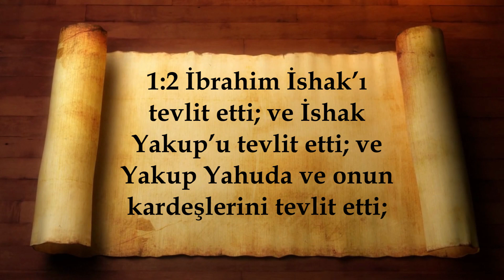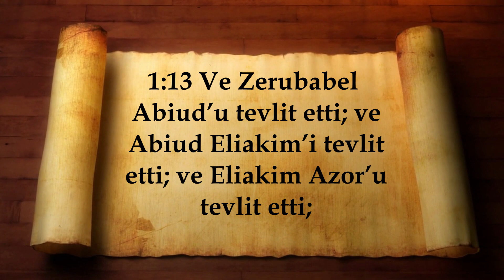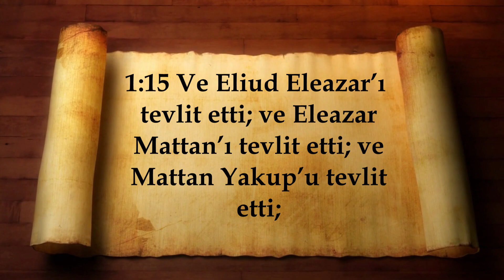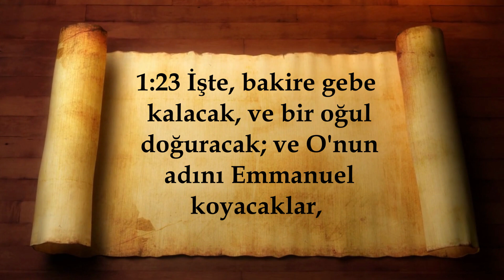Kutsal Kıtabı Göre Matta Bölüm 1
RABBİMİZ VE KURTARICIMIZ
İSA MESİH'İN

YENİ ANTLAŞMA
KİTABI

İNCİL'İN BU ÇEVİRİSİ
YUNANCA ASLINA VE OSMANLICA (1827), OSMANLICA (1885) VE
AZERİCE (1891) TERCÜMELERİNE DAYANARAK
VE BU TERCÜMELERİ BİRBİRİYLE VE DİĞER TÜRKÇE
ÇEVİRİLERLE DİKKATLİCE KARŞILAŞTIRILARAK
İNGİLİZCE RESİMİ KİNG JAMES 1611 TERCÜMESİNDEN YAPILMIŞTIR
FOTOKOPİ YOLUYLA ÇOĞALTILIP
EL DİKİŞİYLE DİKİLEREK KİTAP HALİNE GETİRİLMİŞTİR
S. Dıbravino, obştina Avren, oblast Varna, ul. Nartsis No 3.

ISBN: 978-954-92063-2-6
© FONDATSİYA "AR EM Sİ " 2007
Gr. Sofya, rayon Sredets, bul. Evlogi Georgiev 111, et. 2 ap. 4.
BULGARİSTAN